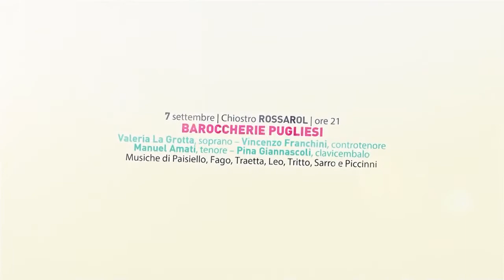Giovanni Paisiello Festival 2015 Baroccherie pugliesi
7 settembre 2015 | Chiostro ROSSAROL | ore 21

BAROCCHERIE PUGLIESI

Valeria La Grotta, soprano - Vincenzo Franchini, controtenore - Manuel Amati, tenore Mirko Sciambarruto, violoncello - Pina Giannascoli, clavicembalo.